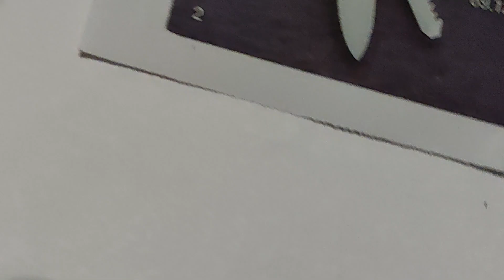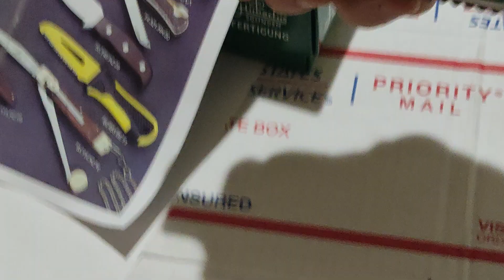Hubertus fisher messer 50s